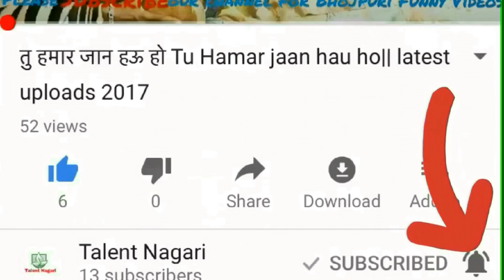बिरहा बिरहा सईया हमार कमाई गईले गोबर मिल मे ।। Bhojpuri Birha || latest upload 2018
Song:- Saiya Hamar Kamai Gayile Gobar mil me
 गाना :- सईया हमार कमाई गईले गोबर मिल मे
 गायक :-  सुरेन्द्र यादव व साथी
 Lyrics :- सुरेंद्र यादव

Full HD 1080P Bhojpuri Channel (Talent Nagari)
यह हमारा भोजपुरी Channel  *TALENT NAGARI* है हम चाहते हैं कि हमारे ईस channel में जो गाँव के talented लड़के हैं
उनको हमारे इस भोजपुरी channel में गाने का मौक़ा मिले और वह अपने हुनर को अच्छे से दिखा पाएँ!
भोजपुरी गानों को आप तक पहुचायें। हमारे टीम के सारे कलाकार नए है और प्रोफेसनल नहीं है. तो इनके गानो के सुर, लय और ताल में गलतियां हो सकती है. आप छमा करे. ये ऐसे लोग है जिनको म्यूजिक में रूचि है या उनकी हॉबी है. हमारी टीम इनके साथ मिलकर पूरा प्रयास कर रही है की अच्छा से अच्छा गाना आप तक पहुचाये.
यही हमारे channel की सोच है!
हमारे channel में जो जुड़े हुए उनको कोई भी हुनर हो कोई भी talent और अच्छी तरह भोजपुरी गाना गा सके तो हमसे संपर्क कर सकते है. हमारे किसी video के नीचे अपना comment,
अपना हुनर और प्रसन्। लिख सकते है
हम आपको कुछ ही दिनों में reply ज़रूर देंगे
ये हमारे channel का वादा है
आप लोग इस video को देखिए इसको share करीये।
गाँव के जितने ग़रीब talented लड़के लड़कियाँ हैं हम उनको अच्छा से अच्छा कलाकार बनाना चाहते हैं उनको आगे पहुँचाना चाहते हैं ।
यही हमारी TALENT NAGARI की सोचें हैं!!